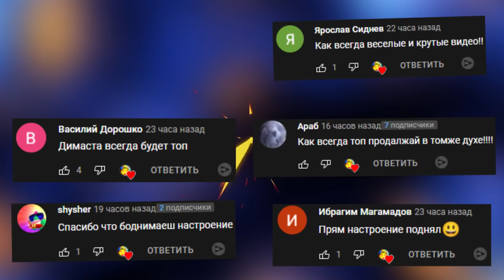УГАРНЫЕ ГОНКИ С ДРУЗЬЯМИ ► ГТА 5 ОНЛАЙН GTA 5 ONLINE